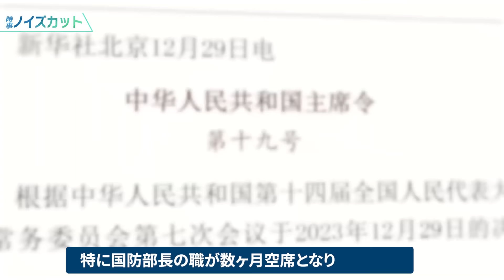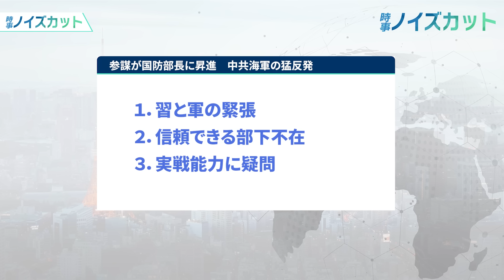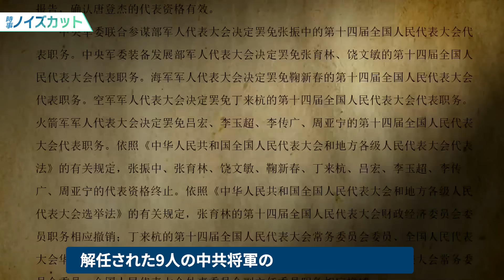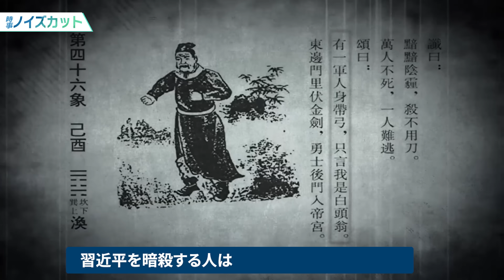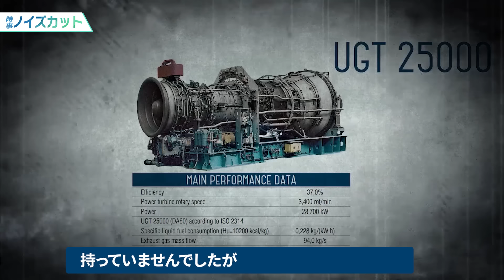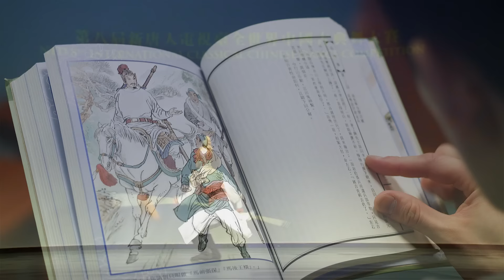参謀が国防部長に昇進 中共海軍の猛反発【時事ノイズカット：70】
◆【神韻2024日本公演ウェブサイト】
チケットセンター 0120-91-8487

◆【エポックタイムズ購読会員申込】
先ずは下のリンクから、新規「無料会員登録」へどうぞ！

中国共産党(中共)軍はこの半年で大きな動揺を見せており、特に国防部長の職が数ヶ月空席となり大きな注目を集めていました。昨年末に、元中共海軍司令の董軍が新しい国防部長に任命されましたが、これは中共で初となる海軍出身の国防部長です。

では、この「董軍」とはどのような人物なのでしょうか。彼が国防部長に選ばれた理由は何でしょうか。中共海軍は今後、中共軍の中でますます重要な役割を果たしていくのでしょうか。また、去年の年末に、9人の中共上級将校が全国人民代表大会の代表を解任されました。これらの中共軍の新しい動向はどのようなシグナルを発しているのでしょうか。

本日はこの話題について、皆さんと一緒に見ていきたいと思います。

本日の構成はこちらです。１．習と軍の緊張、２．信頼できる部下不在、３．実戦能力に疑問　　以上3つのテーマに沿って進めて参ります。

今日の動画を見終わったころに、皆さんは、深刻化する中国軍の危機的状況について深く認識することになると思いますので、どうか最後まで動画をご覧ください。